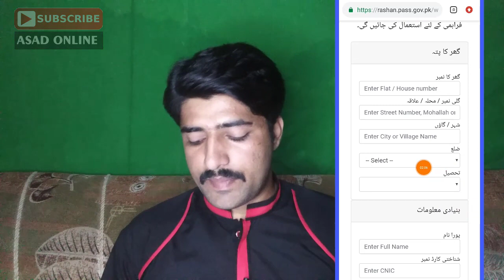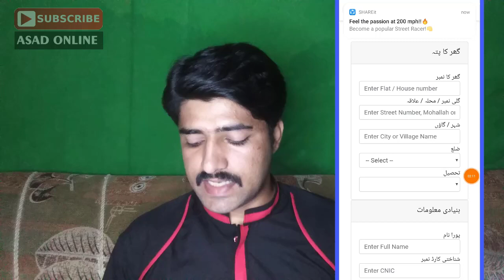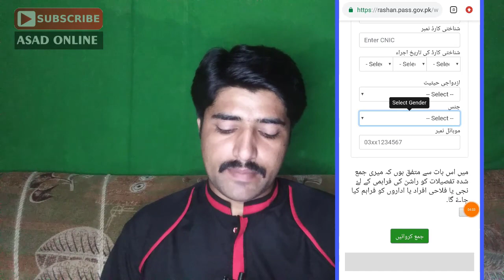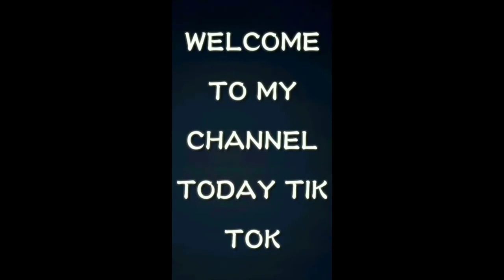8171 Ehsas Program Registration New Method 2020|Ehsas Emergency Cash Program New Update|AsadOnline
☆For Apps/Business/Promotions☆
Gmail : asadonline560@gmail.

| LINKS |

Ehsaas Emergancy Cash Program Distribution Start:How to Get 12K : latest Update

insaaf imdaad last date
Ehsaas emergency program Centers How To get 12000 For Ehsas program
احساس ایمرجنسی پروگرام پیسے کیسے حاصل کریں
احساس ایمرجنسی پروگرام پیسے کہاں سے حاصل کریں
احساس ایمرجنسی پروگرام سے میسج کب آئے گا
احساس ایمرجنسی پروگرام سے میسج کیسے آئے گا
احساس ایمرجنسی پروگرام 8171 سے میسج کب آئے گا

New Update of Emergency Relief Fund launched for deserving families to benefit from Ehsaas Emergency Cash Program
Special Assistant to Prime Minister on Poverty Alleviation and Social Safety Dr. Sania Nishtar has said that a SMS service 8171 launched to enable the deserving families to benefit from Ehsaas Emergency Cash Program.
Speaking during a Radio Pakistan program on Wednesday, Dr. Sania Nishtar said that the 150 billion rupees program is the country's biggest social protection program launched for the poor families facing financial problems.
She said under this program, a cash grant of twelve thousand rupees will be given to the deserving families through a transparent mechanism.
ehsas program
ehsas registration form
ehsas kafalat
ehsas imdad
ehsas imdad program registration
ehsas program ration
insaf imdad
how to apply ehsas nadra gov pk
how to register ehsas emergency relief fund
Insaf Imdad 4000 | How to Register insaaf imdad | Insaf imdad Registration | Insaf imdad application